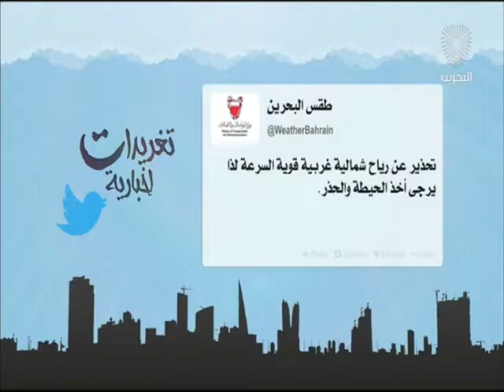البحرين : تغريدات إخبارية 17-08-2016